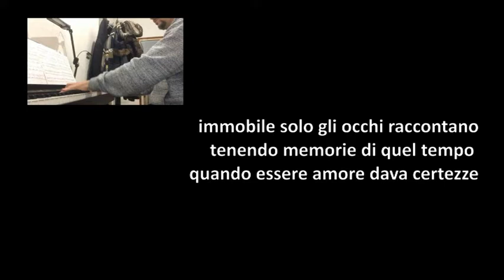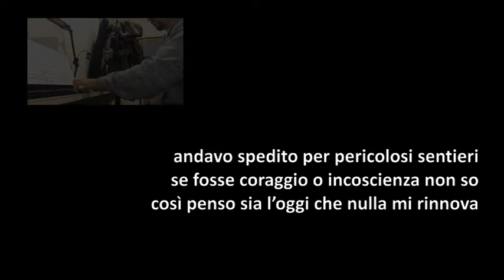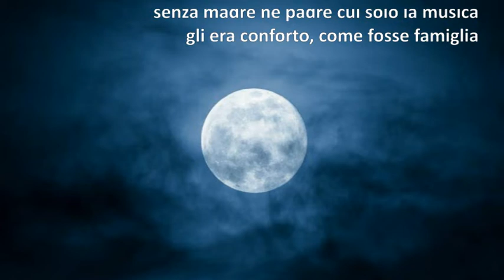Beppe Costa: La musica negli occhi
al piano il M° Matteo Cavicchini cui i versi sono dedicati